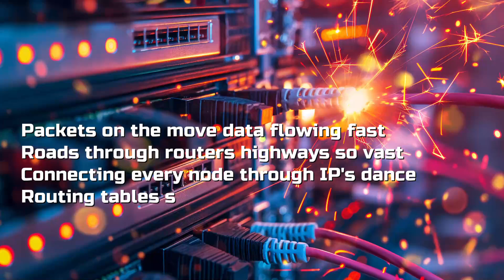TCP/IP protocol rock! -MV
TCP/IP protocol rock!